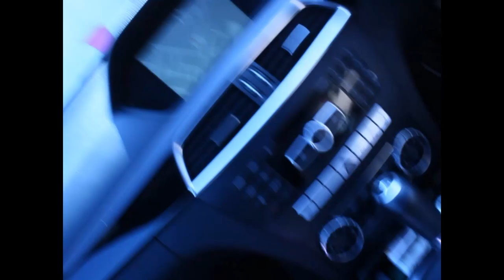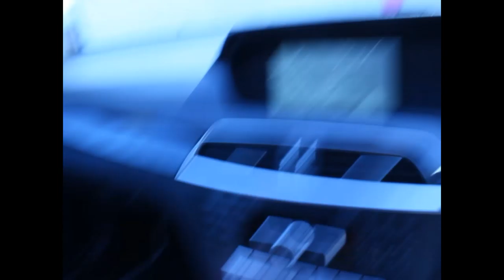Was Anthony Yarde Rushed ?